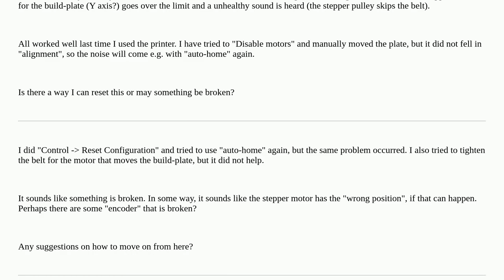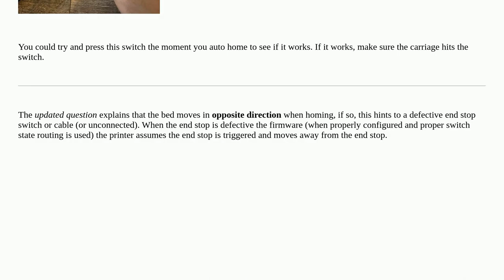Y-Stepper motor pulley skips the belt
A special thanks goes out to the community

  creality-ender-3 motor